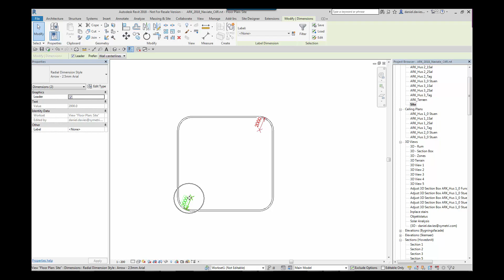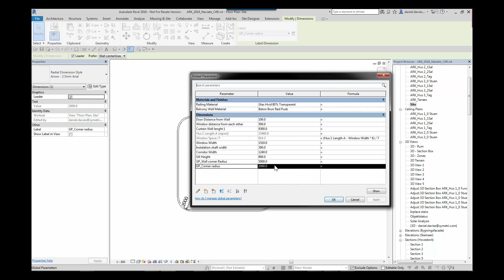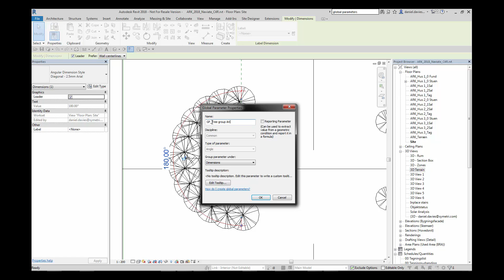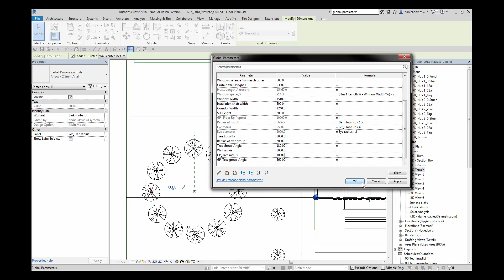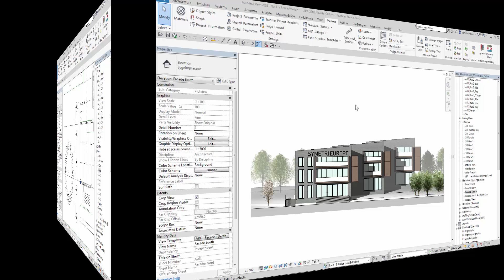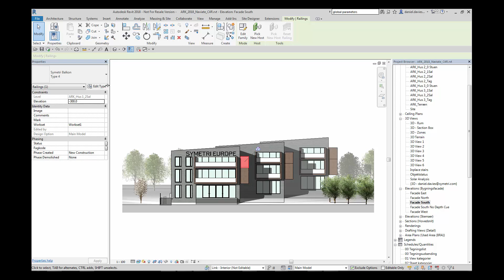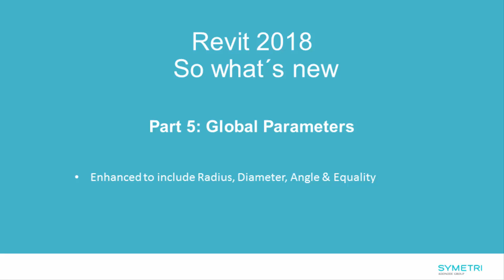Revit 2018 - What´s New - Part 5: Global Parameters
In this video we will look at revit 2018 improvements to global parameters.